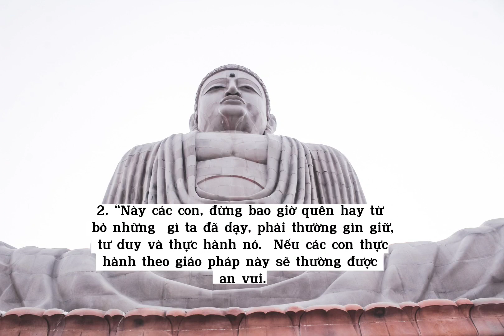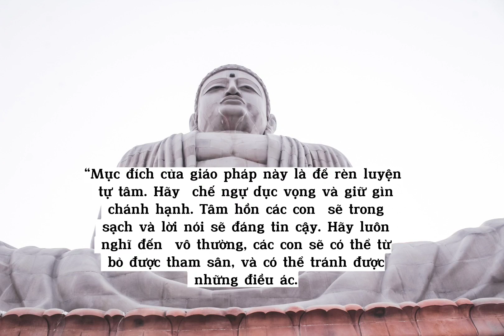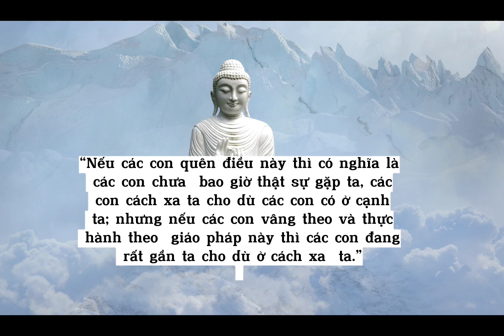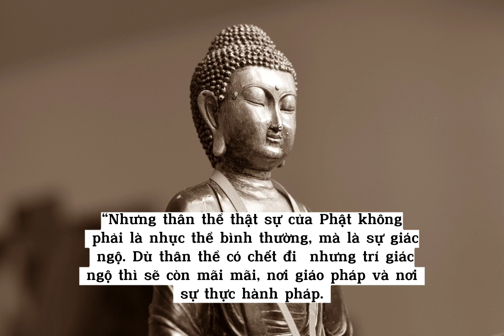Những Lời Dạy Cuối Cùng Của Đức Phật.